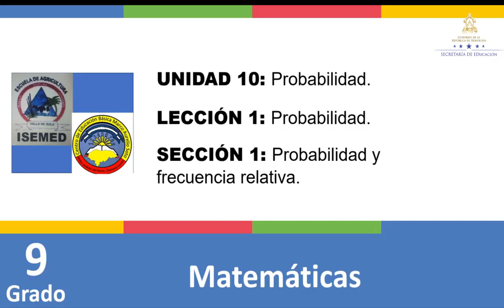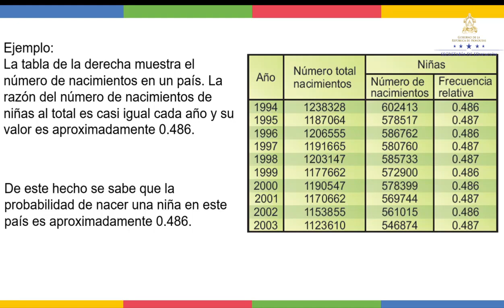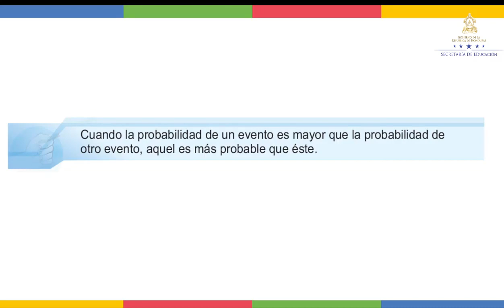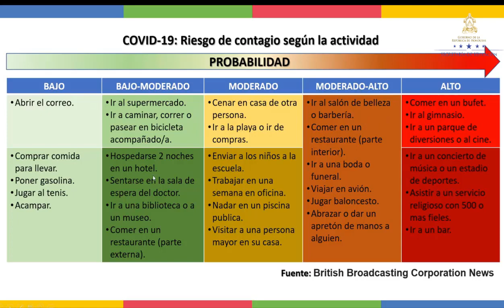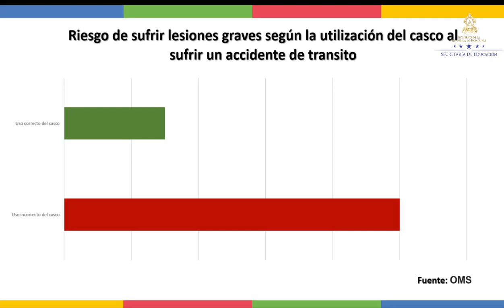Probabilidad y frecuencia relativa clase 2 - Noveno Grado - Matemáticas